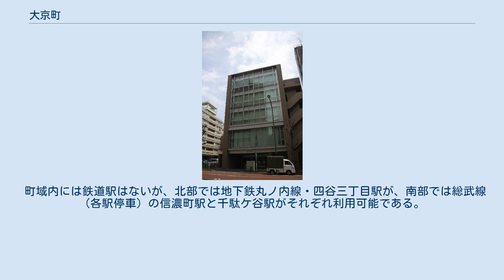大京町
日本 」 東京都 」 新宿区 」 大京町 大京町（だいきょうちょう）は、東京都新宿区の町名。
 東京都新宿区南部に位置する。
町域北部は、四谷四丁目に接する。
東部は、左門町と新宿区信濃町に接する。
南部はJR中央線の線路に接し、これを境に霞ヶ丘町・渋谷区千駄ヶ谷に接する。
地域の西部沿いに外苑西通りが通っており、これを境に新宿区内藤町に接する。
また北端は新宿通りに接していないが至近にある。
幹線道路沿いは、高層建造物が建ち並んでいるが、道路から離れると住宅地になっている。
南北に細長く、貫通した横道がほとんどないため、東西方向への通り抜けは困難である。
 住宅地の地価は、2017年（平成29年）の公示地価によれば、大京町6番8の地点で78万円/m2となっている。
 歌人で医師の斎藤茂吉は1950年（昭和25年）、大京町に居を構えた。
 1943年（昭和18年）に大番町と右京町が合併してできた町で、町名は旧町名のそれぞれ一文字とってつけられたものである。
 2019年（令和元年）12月1日現在の世帯数と人口は以下の通りである。
 町域内には鉄道駅はないが、北部では地下鉄丸ノ内線・四谷三丁目駅が、南部では総武線（各駅停車）の信濃町駅と千駄ケ谷駅がそれぞれ利用可能である。